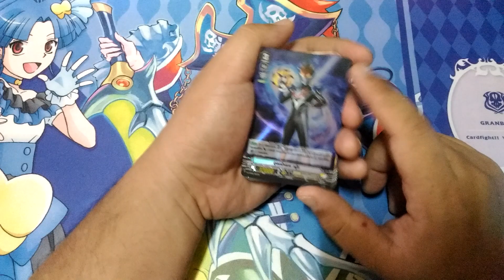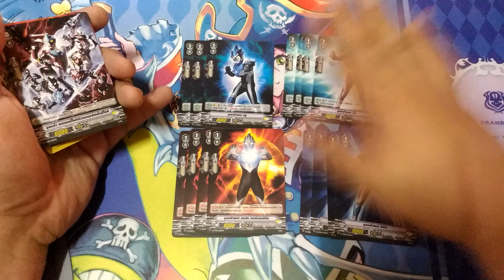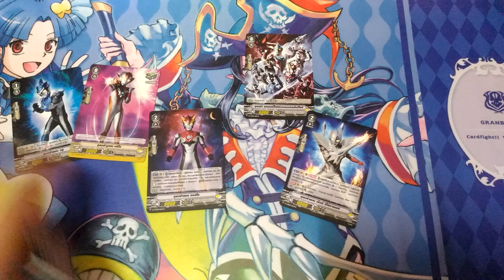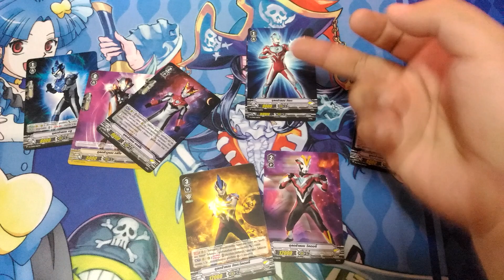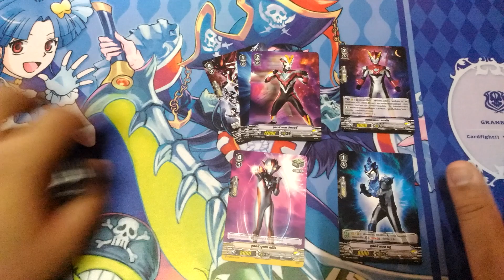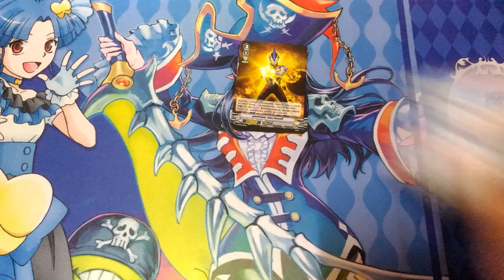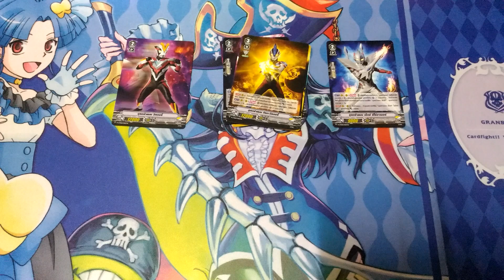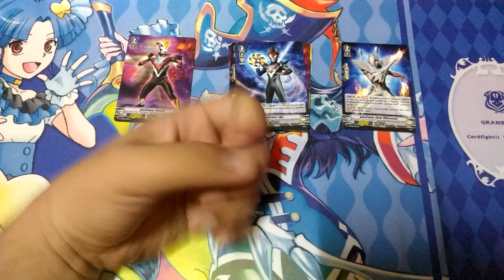VFT Live Action (Ultraman)(V-LTD-02) Deck Profile